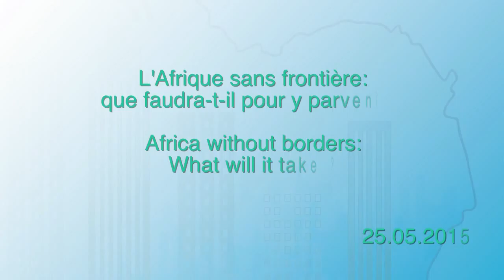2015 05 25 AFRIQUE SANS FRONTIERE ITW AM2015